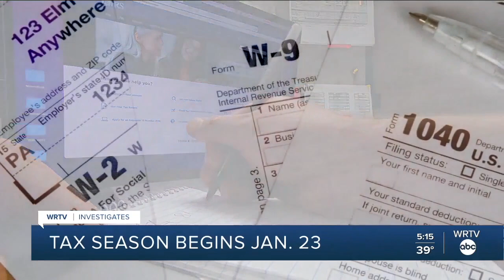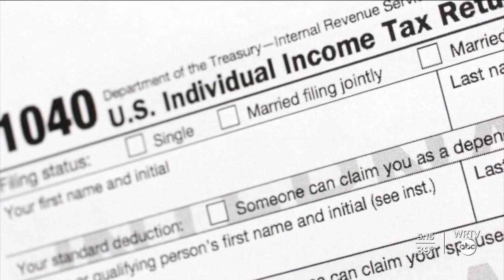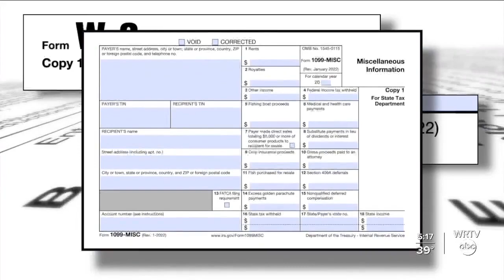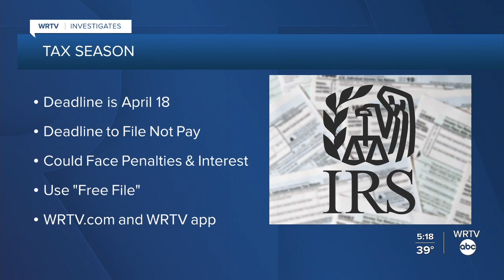Indiana taxpayers could see smaller refunds this tax season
According to the Internal Revenue Service, many Indiana taxpayers could see their refunds decrease by a few hundred to a few thousand dollars.